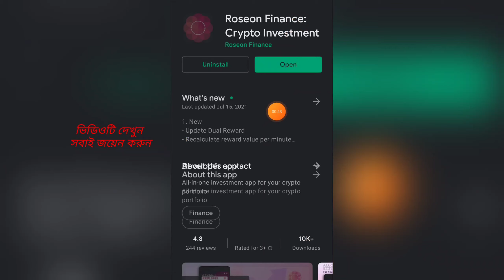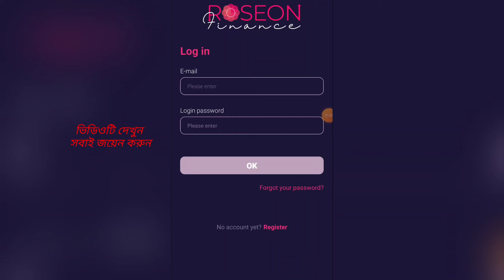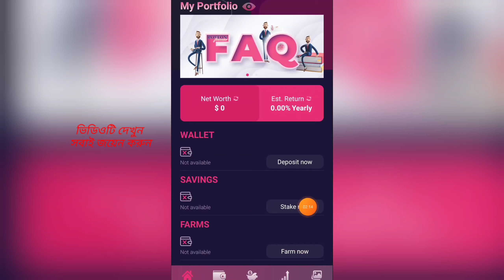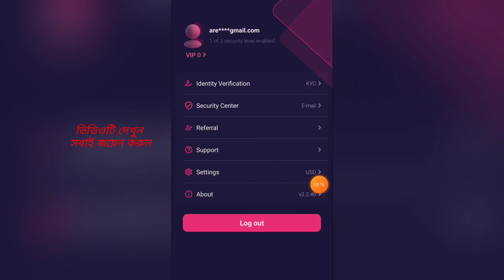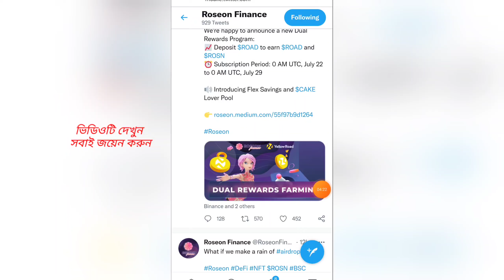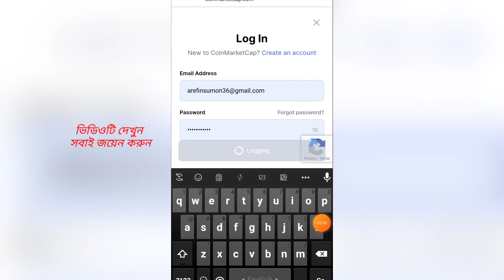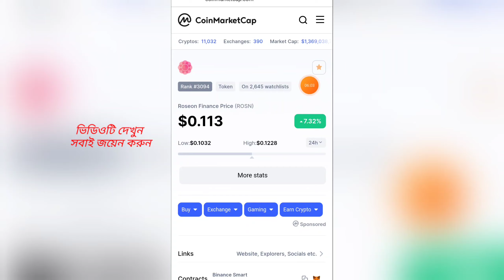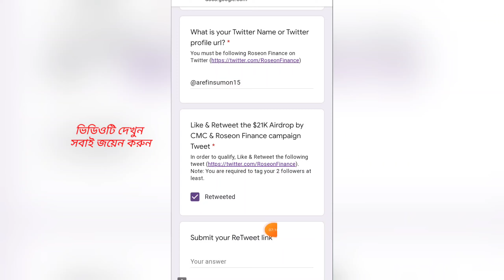Roseon Finance Wallet থেকে $21K Giveaway | ফ্রি ১২৫০৳ ইনকাম আপনি Win হলে পাবেন | online income 2021